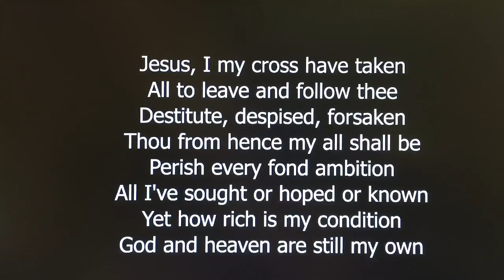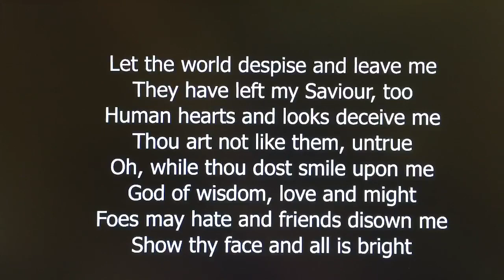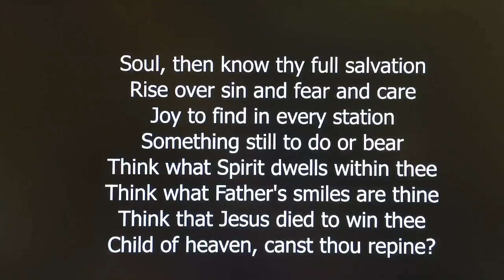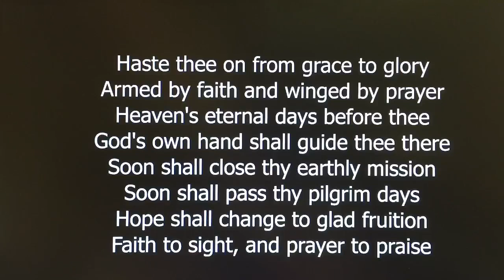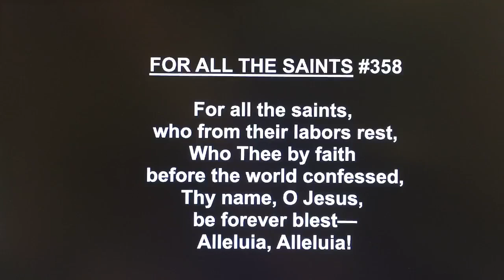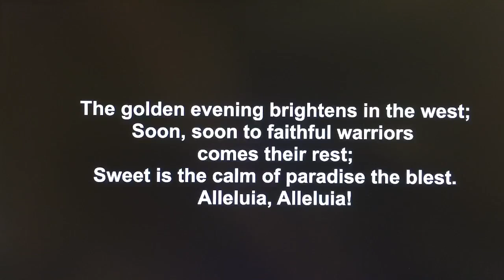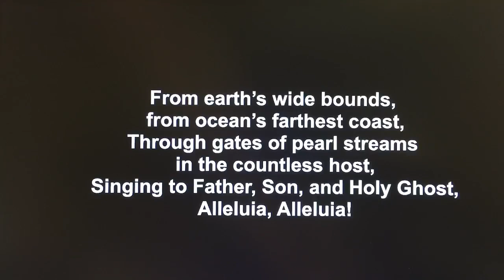Mount Calvary Presbyterian Church Sunday Evening 04-23-23